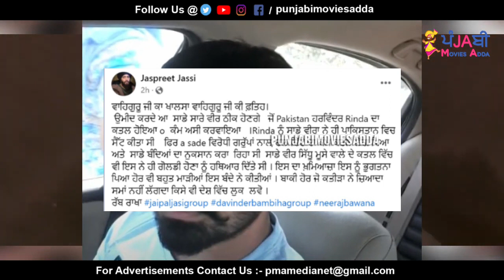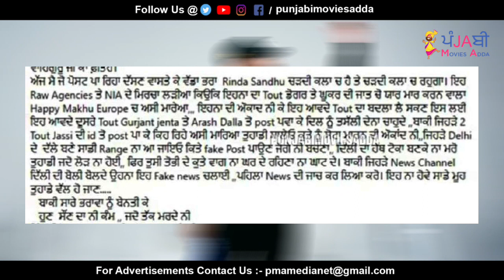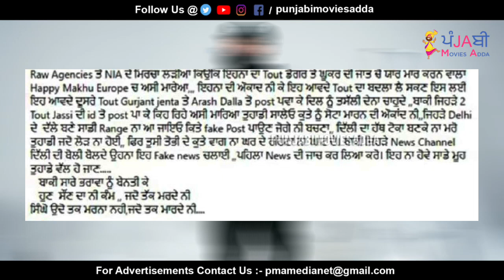🔵 Rin'da Sa'ndhu ਦੀ ਮੌਤ ਦੀ ਖਬਰ ਤੇ La'nda Ha'rike ਉਲਝਿਆ Bambiha Group ਨਾਲ